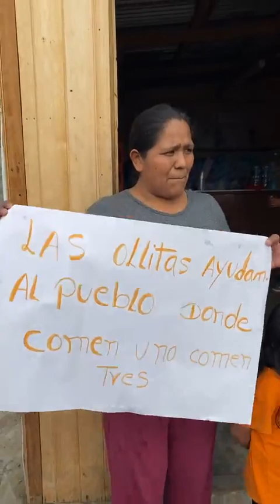Congresista Pepe Luna dona bolsas de comida a familias pobres de S.J.L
Congresista José Luna Gálvez:
"Agradezco a Dios y a la vida por permitirme estar con ustedes, mi corazón se queda en la Agrupación Familiar Santa Rosita de SanJuanDeLurigancho, su apoyo incondicional me reconforta, sigamos juntos en la lucha por justicia social. Nunca olviden que cuenta conmigo para todo. Las abrazo con el alma, Dios les bendiga"